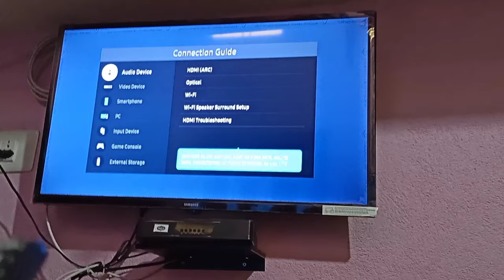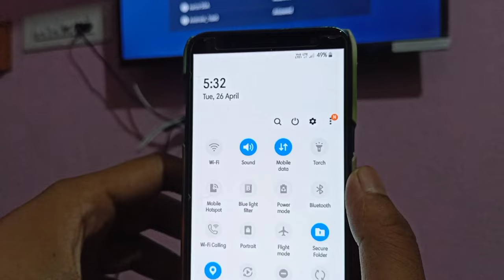Cast Screen in SAMSUNG L.E.D T.V Series 4 Via Samsung Galaxy In Hindi.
Aktsr Aapka Troubleshooter

   About this video :
                                  Chaliye is video me dekhte H Samsung LED T.V me Screen cast
cast screen to tv problem ya Cast Screen kese Use kare..